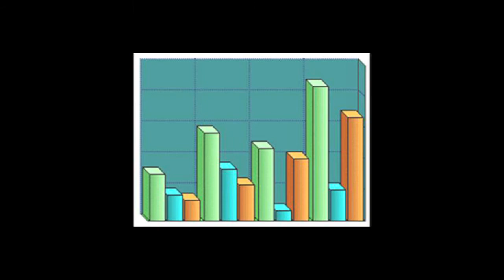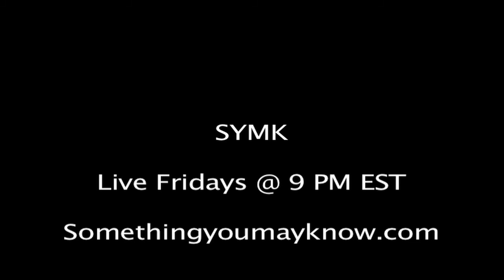8/15/11 Clue #1: Money and Riots and Wine, Oh My!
Clue 1 for Fridays show (8/19/11) at 9PM EST on Somethingyoumayknow.com. Put the clues together for the show, be the first to answer and win $100 on the spot! Want a bonus clue? Every Friday morning we give out the 5th clue to our fans.